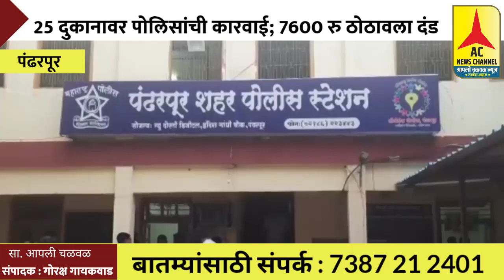पंढरपूर शहरातील 25 दुकानावर पोलिसांची कारवाई; 7 हजार 600 रुपये ठोठावला दंड